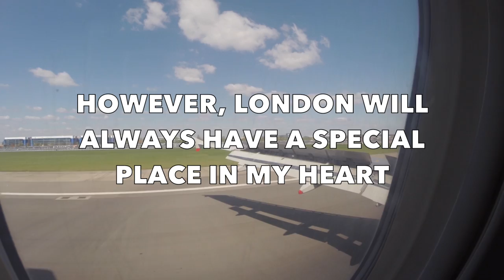Guitarist On The Road - Tour Vlog #2 (Rig Rundown + Rehearsals)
🎼 TABS, SCALE MAPS + LESSONS Tour Vlog - part 2! Mainly a rig rundown - as requested by you guys! It's the very first (and fairly messy) version of the pedalboard I'll be using as lead guitarist with Bryan Ferry on our UK tour in May/June 2015.
Anything you'd like to see from my life as a touring guitarist?

The music in this video is the unreleased track Chromey Yum - from my instrumental album TRIGGER, which will be out soon.

Thanks to

DIAGO GEAR
WAMPLER PEDALS
ERNIE BALL
EVIDENCE AUDIO
MARSHALL
STRYMON

Are you a creative youtuber?